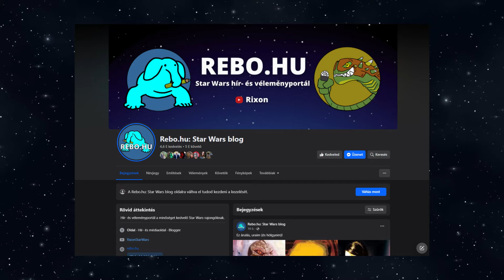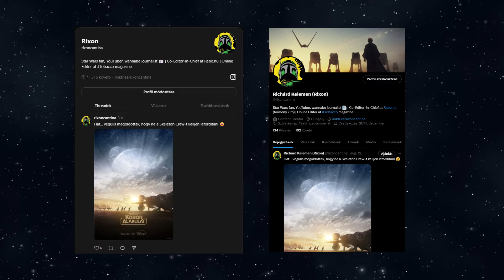Bemutatkozik a Zillo Stúdió!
Uniónkat új alapokra helyezzük!